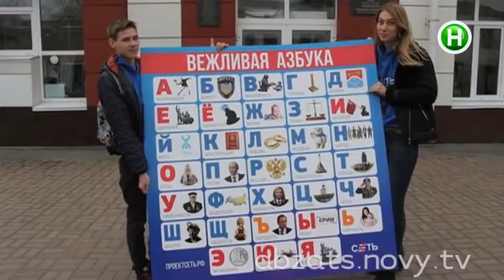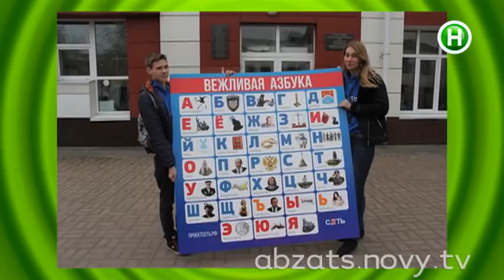Кто они, новые патриотичные герои российской детской игры-азбуки - Абзац! - 06.05.2014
«А» -Антимайдан, «Б» - Беркут.